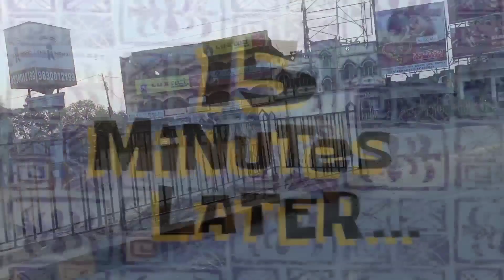পাঁচ বছর পর পিসির বাড়ি তারাপীঠ বেড়াতে এলাম। 😲😲 click on vlogs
পাঁচ বছর পর পিসির বাড়ি তারাপীঠ বেড়াতে এলাম।🕺After five years, I came to visit PC's house Tarapeeth
স্বপ্নের বাড়ি(Flat)তোমাদের কে দেখিয়ে দিলাম♥️🥺

চ্যাটার্জী সাউন্ড মাল বাঁধার পর ফটিক দা সবকিছু নিজের হাতে সেটিং করছে//Chatterjee sound

গরমের দুপুরে ভাতের সাথে একটু কাঁচাআম দিয়ে টকডাল আর দেশি সরপুটি মাছের রসা||
Kerala City Vlog || Thiruvananthapuram Malayalam || কেরালায় এসে ফেঁসে গেলাম কেউ হিন্দি ভাষা জানে নাহ

Question Answer Asar 71. Why Not Touch The Index Finger While Chanting?